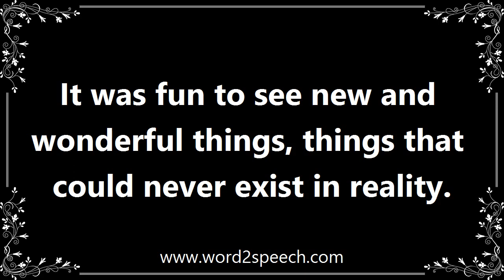Exists - Meaning and How To Pronounce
Title: exists

Have objective reality or being.

It was fun to see new and wonderful things, things that could never exist in reality.

How to pronounce exists
definition of exists
audio dictionary
How to say exists
What is the meaning of exists
Pronounce exists